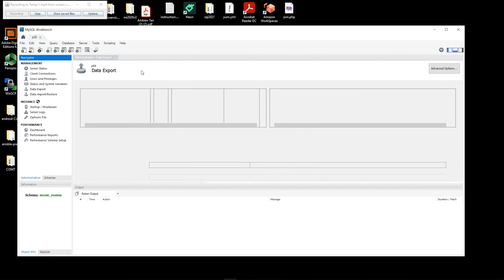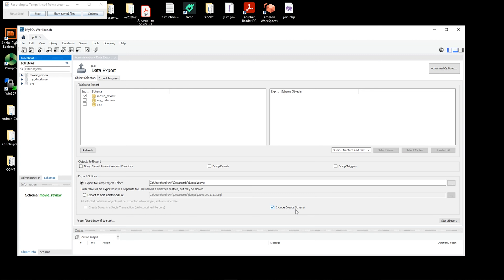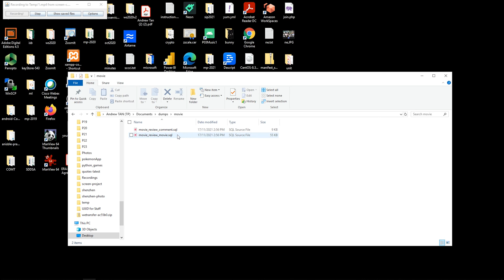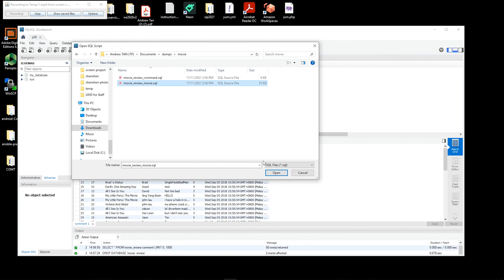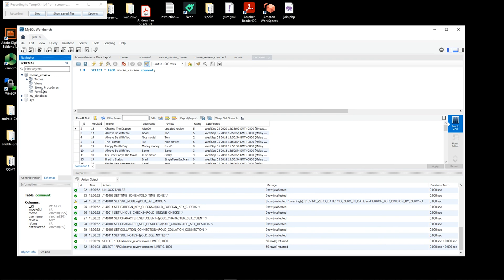Using MySQL Workbench to backup your database